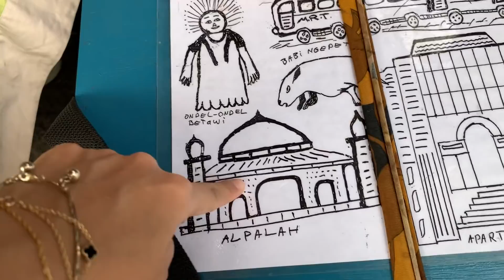BAKMIE LONCAT: LONCAT BELI AGAR” BENTUK ONDE"